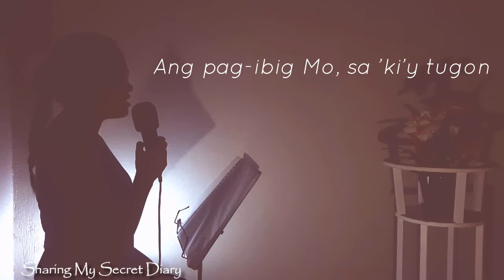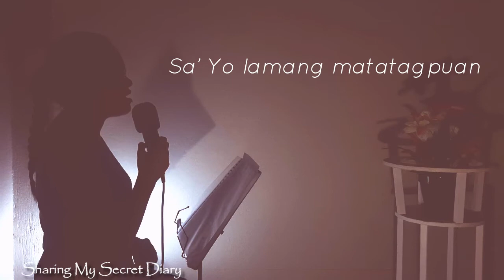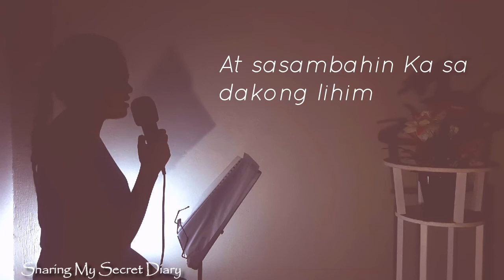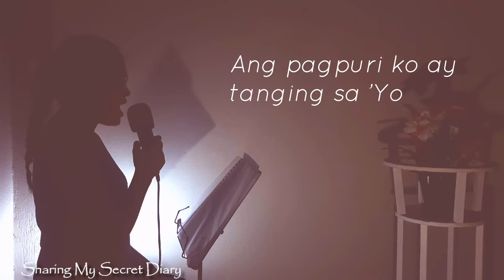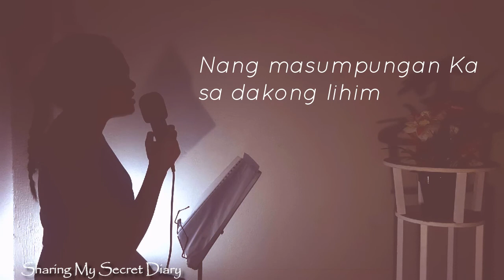"Lilim" - Victory Worship| Hannah Abogado (Song Cover by SMSDiary)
♡ 9 Lilim - Song Cover

This is my own rendition of "Lilim". I do not own the instrumental, all credits to Hannah Abogado. You may visit her channel through this link: